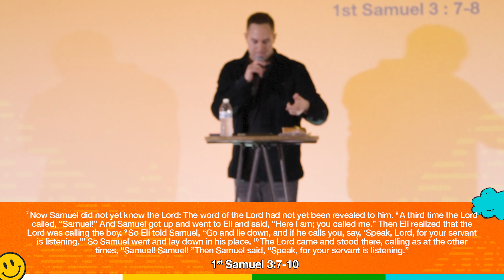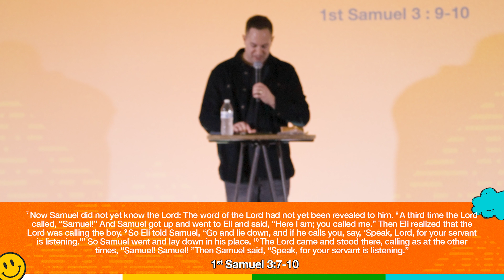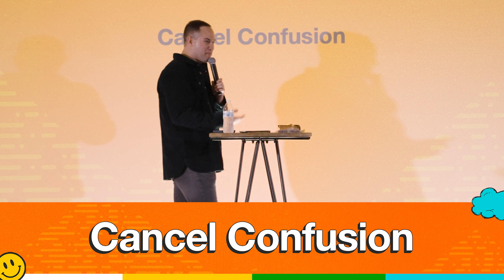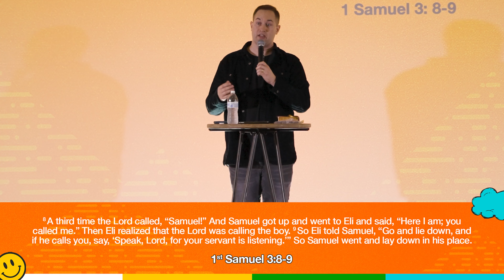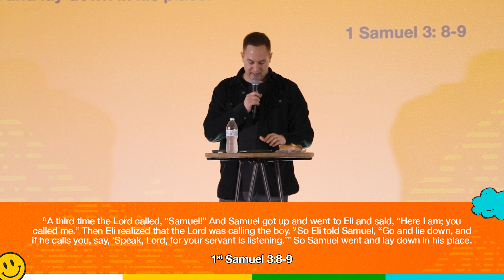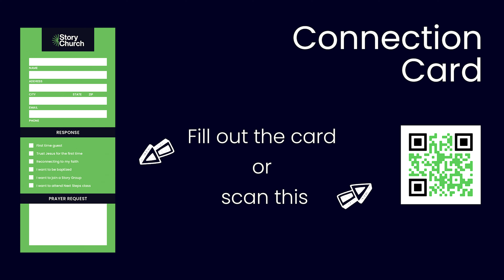Dream Big - How to Dream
What is something that ALWAYS stays the same? The fact that life is CONSTANTLY changing! But can you actually have vision for your life, does God care about what you want to see happen? 2022 is here and we want you prepared to Dream Big! If your dream is big enough for YOU to handle, then is it really a GOD SIZED dream? Join Pastor Spencer as he dives into HOW to Dream Big in Part 1 of our new series and teaches us how we learn to actually hear from God for direction in our lives.

To give online and continue helping people meet Jesus and grow in relationship with him

We exist so that all people can see themselves in the Story of God. This is the vision of Story Church, led by Pastor Spencer and Sarah Green and based in Clermont, FL.